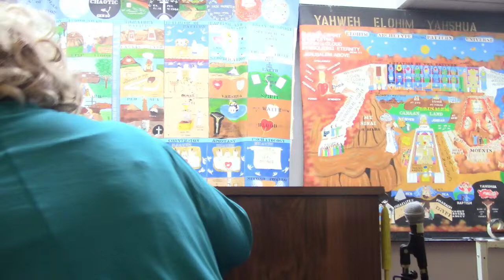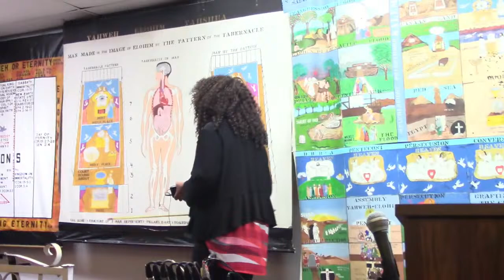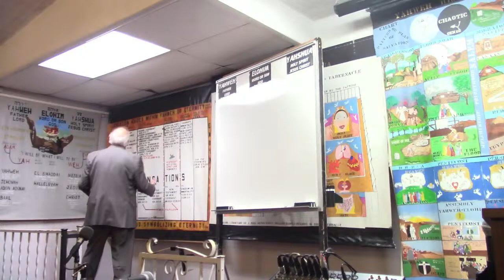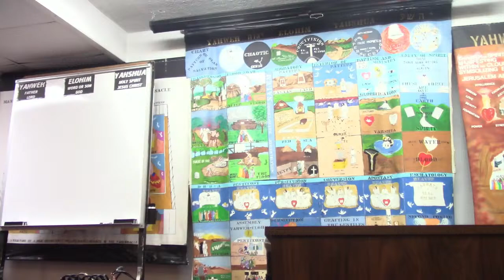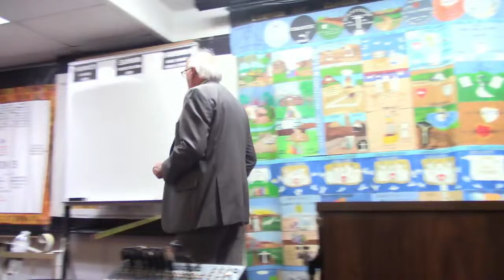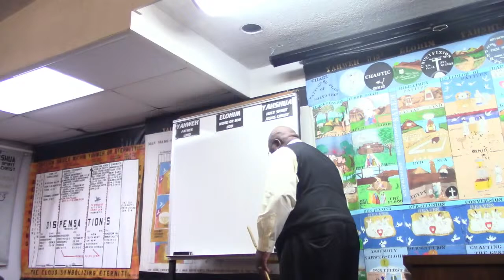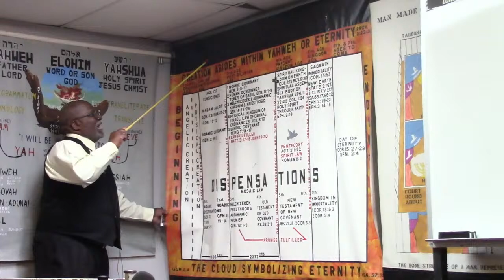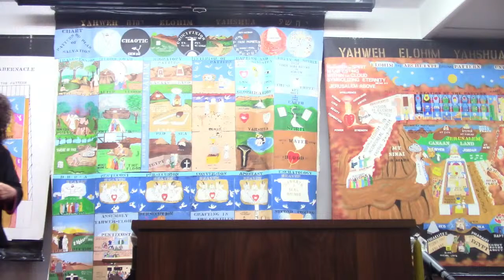3/13/24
1. Frank Lewis2. Jeffrey Simmons